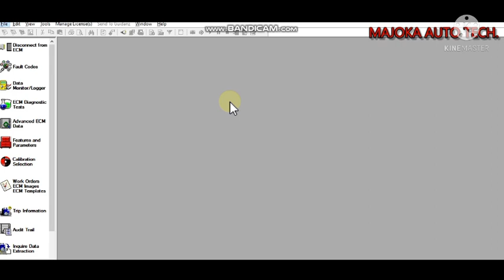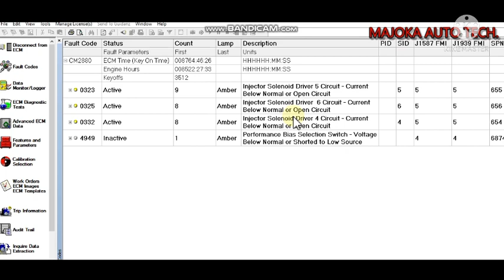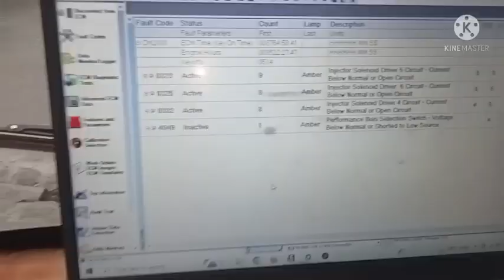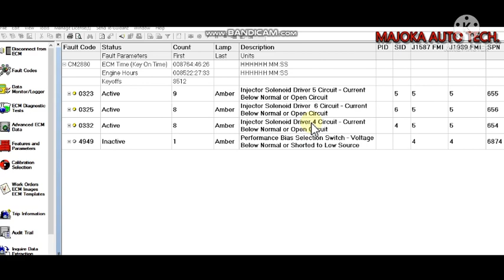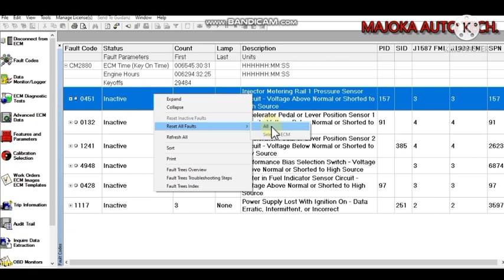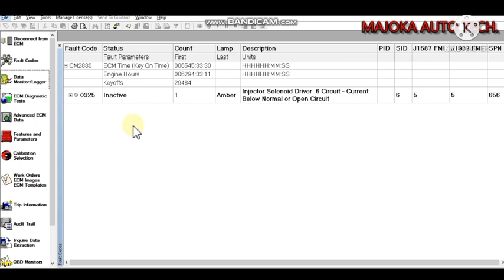fault code 0323, 0325, 0332 । tata bs4 injector problem l ECU problem l injector kese check kare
fault code 0323, 0325, 0332 । tata bs4 injector problem l ECU problem l injector kese check kare | majoka auto tech